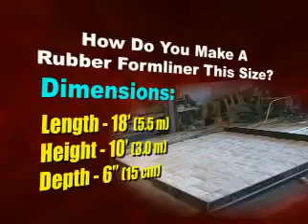Создание формы из Vytaflex 60 большого размера для бетона